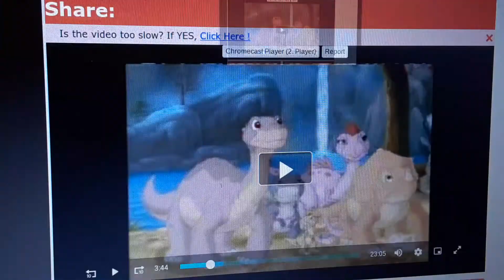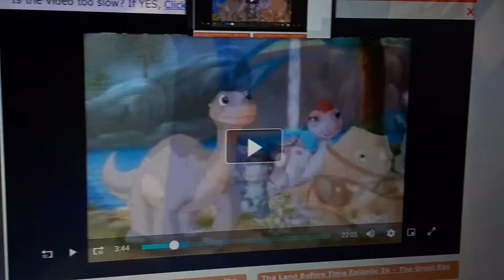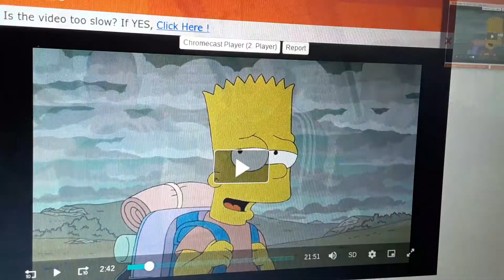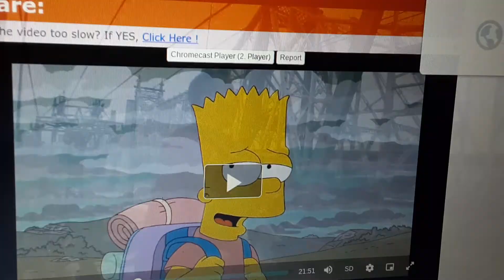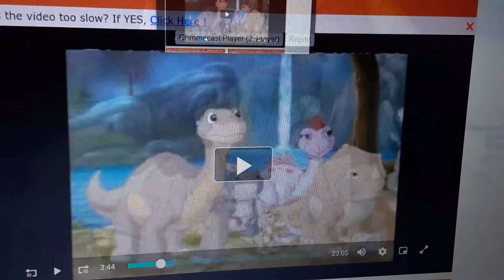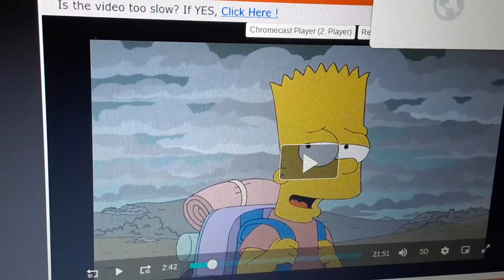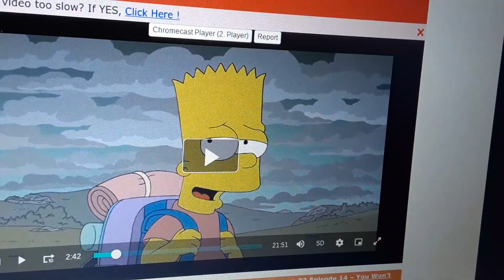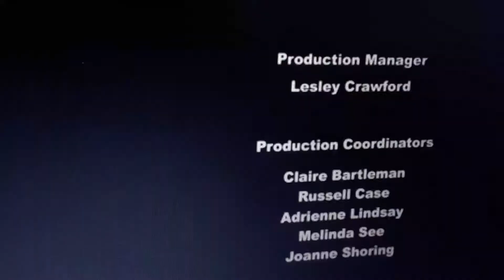The Simpsons Captain fatbelly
After we figured out how we can rearrange, we have to get decoration and it look little bad even it's funny in impractical jokers episode of captain fatbelly, we just have a plan and we let Spongebob to stoaling Twilight just a little longer. We have to get the tree from the Ponyville yet we surprise Twilight with a tree up the top, Twilight is happy with a little tear but said "This is the castle need it." We celebrated with some cake and the castle is my new home now